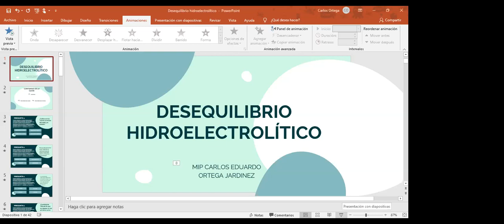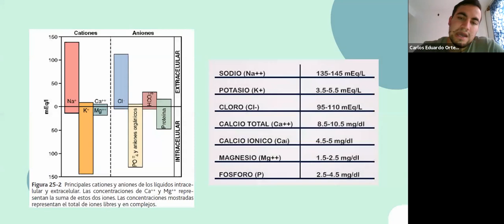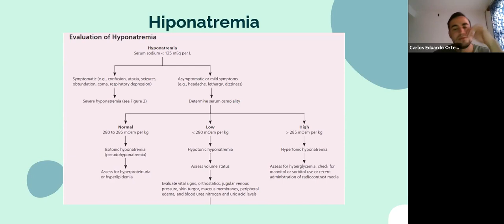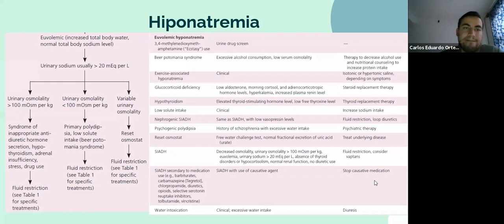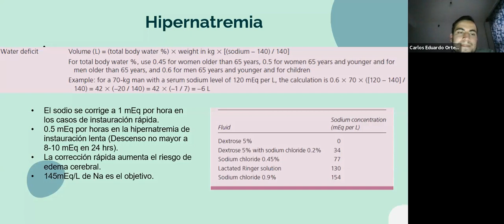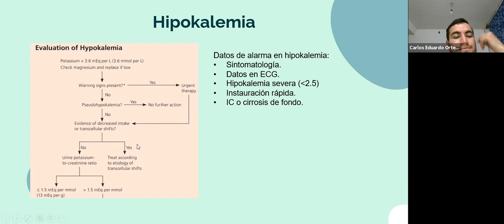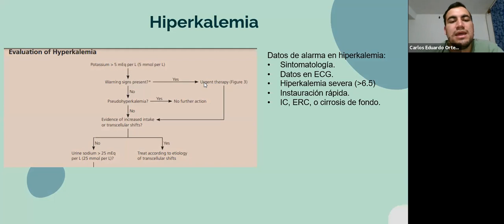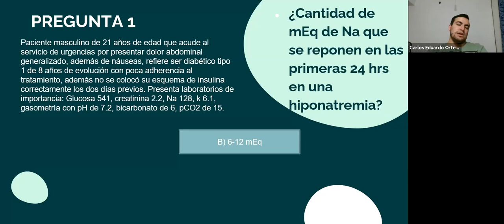LuneSCOME Trastornos hidroelectrolíticos (Grupo de Estudio Preclínico)